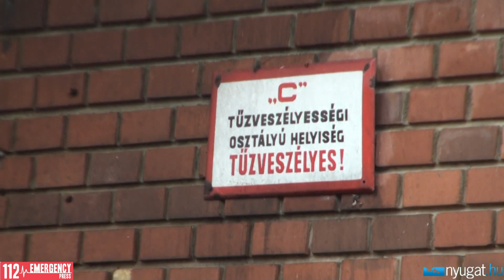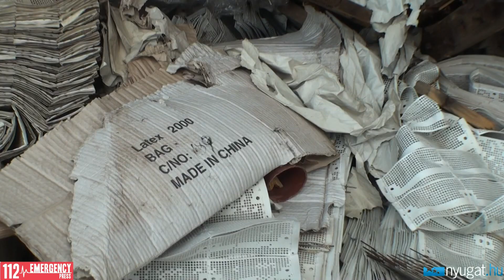Tűz a Latex raktárépületében, Szombathelyen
Egy bontásra ítélt raktárépületben kapott lángra több tonna lyukkártya és műanyag hulladék.